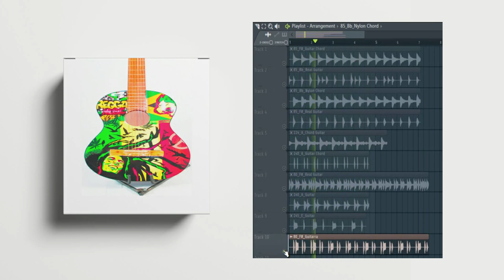GUITAR SAMPLE PACK | free guitar loops 2020 | REGGAE CHORDS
GUITAR SAMPLE PACK | guitar loop 2020 | REGGAE CHORDS

The equipment I use to produce:
My Interface
My Headphones
My computer

--IGNORE TAGS--